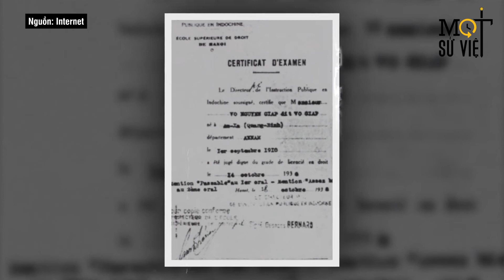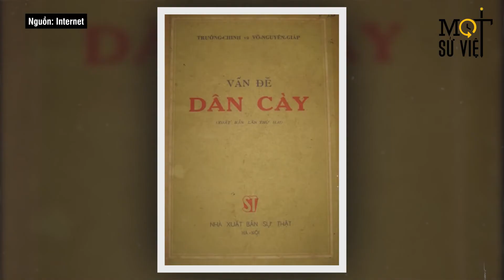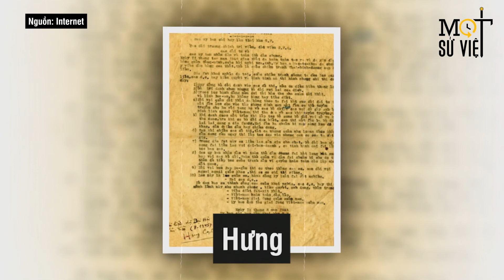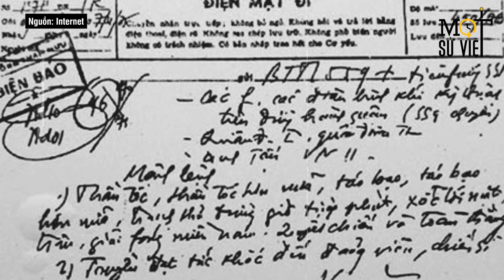Những cái tên trong cuộc đời Tướng Giáp | Mọt Sử Việt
MSV | Chúng ta đều biết Đại tướng Võ Nguyên Giáp thường được cán bộ, chiến sĩ thân mật gọi là Anh văn. Nhưng trong suốt cuộc đời hoạt động cách mạng lừng lẫy và gắn liền với một giai đoạn hào hùng của lịch sử Việt Nam, đại tướng còn có nhiều tên, bí danh khác. Đó là những tên, bí danh nào, xin mời quý vị cùng theo dõi nội dung sau đây. Bài viết đã được đăng tải trên báo điện tử vnExpress, sau khi Đại tướng qua đời, tháng 10/2013. Xin mời quý vị cùng theo dõi: